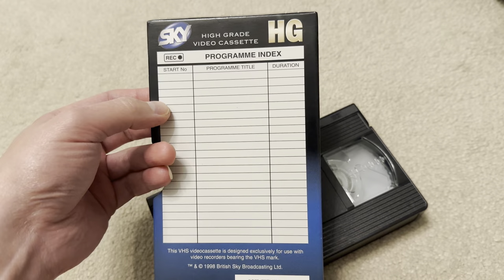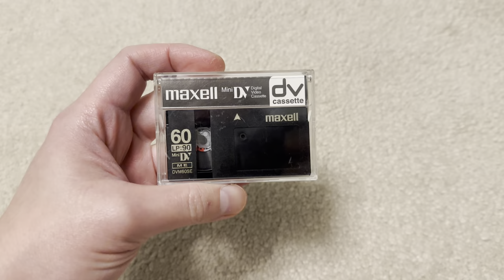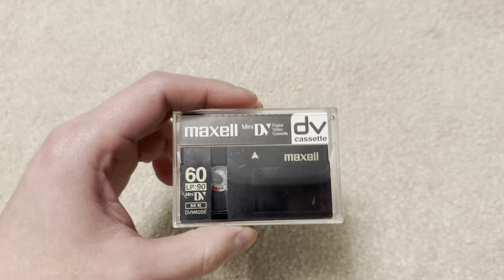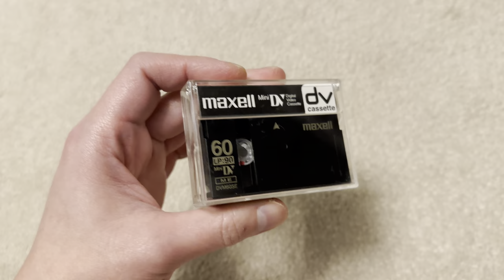VHS vs MiniDV. Why consumer camcorders went digital from 1995.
This video compares the full size VHS cassette with MiniDV. Apologies I didn't have the smaller VHS-C that was used in the previous generation of small analogue camcorders for comparison.

VHS and later LaserDisc were the last analogue video formats to serve end users.

MiniDV was the first ever digital storage format to gain mainstream use among end users.

Here are some facts:

1) The most popular camcorder storage prior to this was VHS-C (the last analogue format that was widely adopted).

2) MiniDV was replaced by 8 cm DVD +/- R camcorders, later with solid state ones.

3) Data is recorded helical on the tape, i.e. just like VHS.

4) Tape speed is constant 18.8  mm/s

5) DV Resolution is 720 x 480 (DVD standard)

6) Audio can be stored as:
16-bit Linear PCM stereo at 48 kHz sampling rate (768 kbit/s per channel, 1.5 Mbit/s stereo), or four nonlinear 12-bit PCM channels at 32 kHz sampling rate (384 kbit/s per channel, 1.5 MBit/s for four channels)

Audio is stored lossless.

7) Video data bit rate is 25 Mbps. By contrast a modern 4K HDR movie takes ~10 Mbps or less.

Video is stored with lossy compression.

8) All MiniDV tapes are 60 mins long (Standard Play) or 90 mins long (Long Play)

9) Only Sony and Panasonic made them. Sony uses wet lubricant while Panasonic solid. Other brands such as TDK, JVC etc. are re-branded Panasonics.

10) There were no real consumer MiniDV player decks for homes. The camcorders had to be hooked up to TV via composite Video.

11) This pre-dates modern tech such as solid state flash storage, HDMI, etc.

12) Almost all MiniDV Camcorders also have a FireWire 400 port for connecting to another camcorder for tape duplication, or to a PC.

13) Sony made a smaller format called Micro MV which is significantly smaller but the camcorders are very expensive even today.

14) Later MiniDV Camcorders had memory card slots (SD, MMC or Memory Stick) and USB ports, however these were only used for still photography.